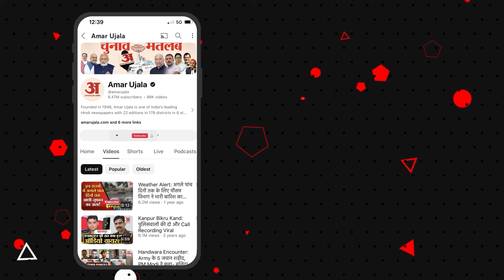Jaipur: जयपुर में Jagadguru Rambhadracharya ने Rajasthan के CM पद को लेकर किया चौंकाने वाला दावा!